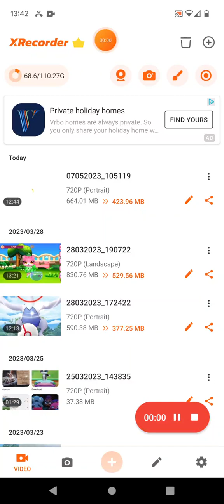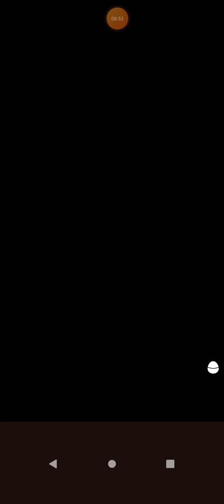Furby Boom My first ever video